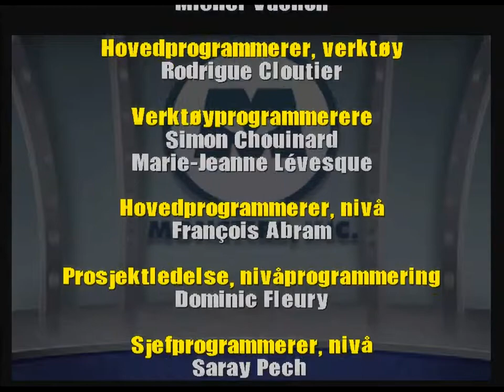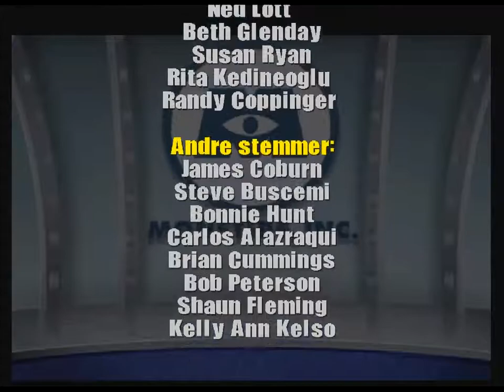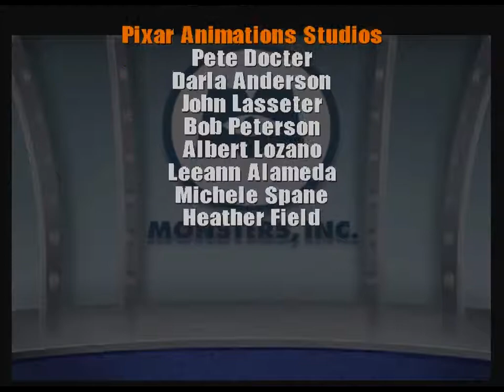Monsters Inc. Scare Island EP 6 (Norwegian version)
The sixth and final part of the playthrough. Contains the rest of the snow levels, snow levels gold medals and credits.